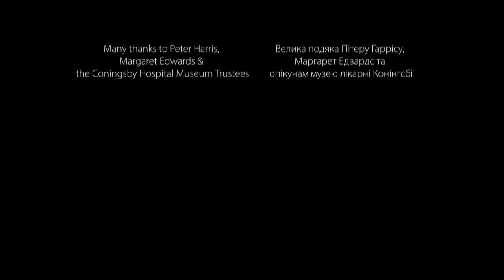Razom/Together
Razom is all about creativity, commitment and friendship. Working with a group of young Herefordians, Ukrainians and Ukrainian filmmaker Lesya Pushyk, 'Razom' (or ‘Together’ in Ukrainian) showcases the experiences, connections and stories the participants shared. 🤝

Razom is funded by Herefordshire Council and the Parker Johnson Prentice Charitable Trust.